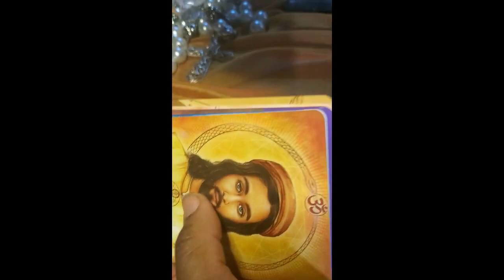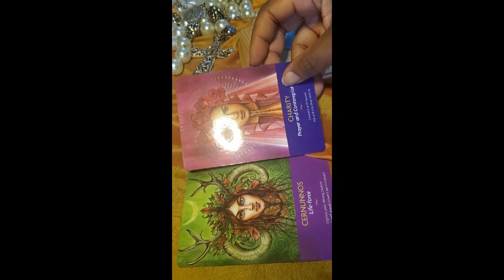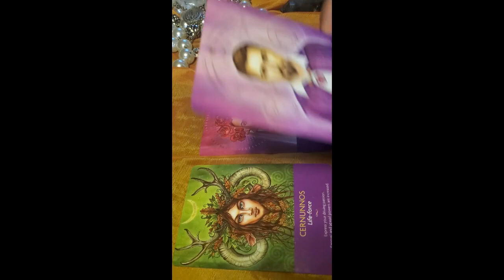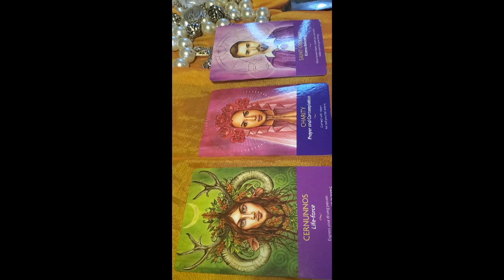Daily Reading, Tuesday, September 6, 2022